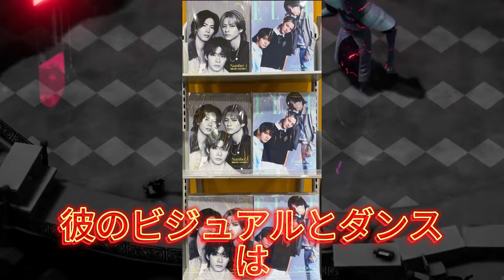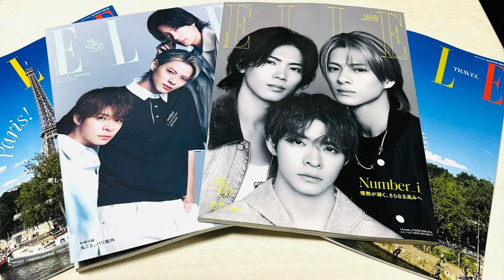【平野紫耀】Number_iが『音楽の日2024』で魅せる！独特なスタイルと感動のパフォーマンス. 『音楽の日2024』出演決定！Number_iの健康管理とパフォーマンスの裏側。